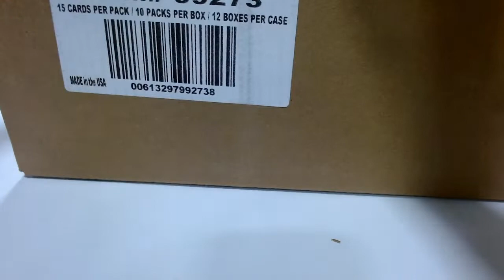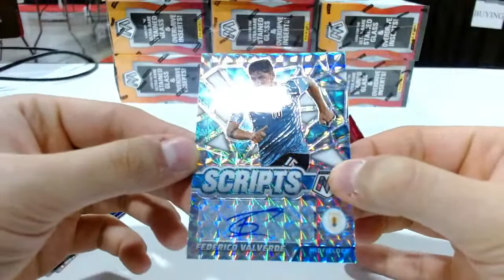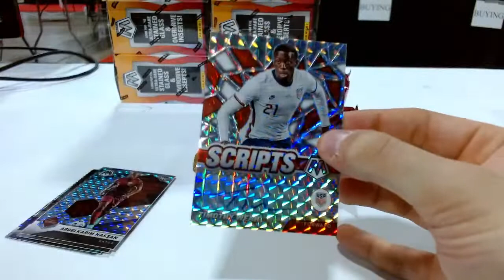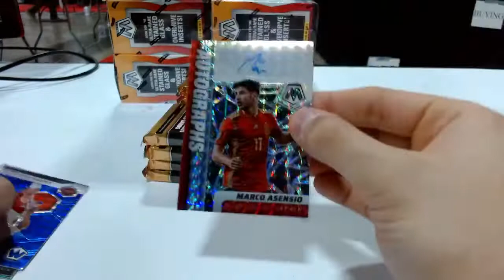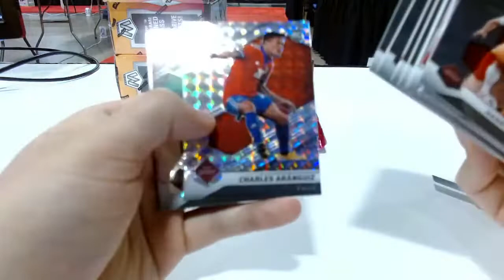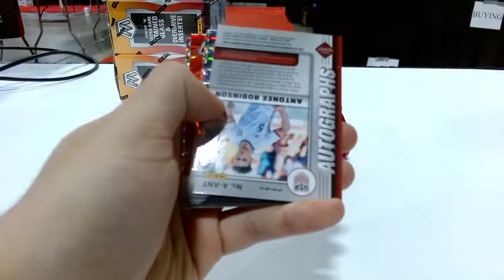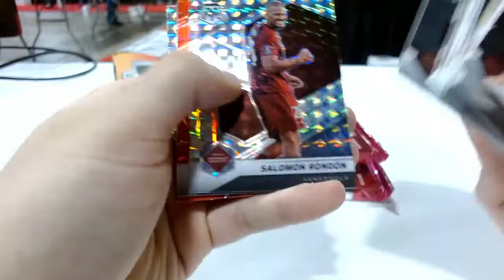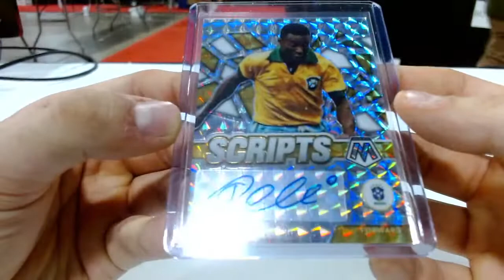2021-22 Panini Mosaic World Cup 1 case #9